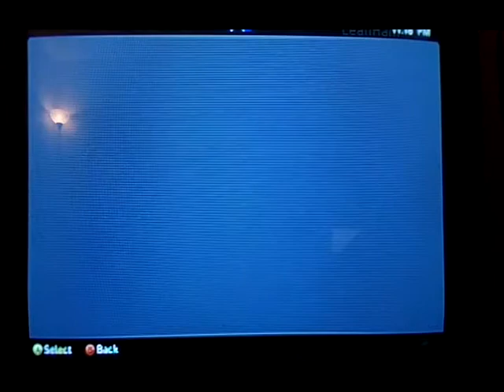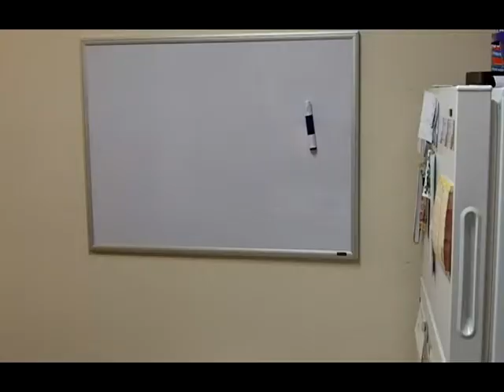Stop Motion Animation Xbox Style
Stop Motion Animation is something that I recently learned about and I really want to start incorporating it more in my videos. This isn't the greatest Stop Motion Animation, but it is a start.  I hope you guys like it and think some of it is funny..

P.S. Check I have some other vid's with stop motion animation in them and I have been improving.